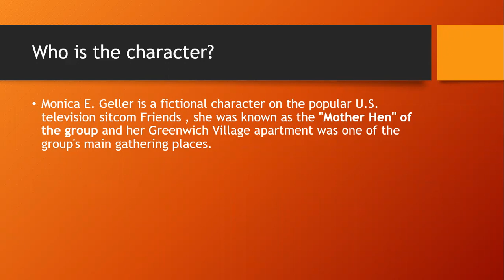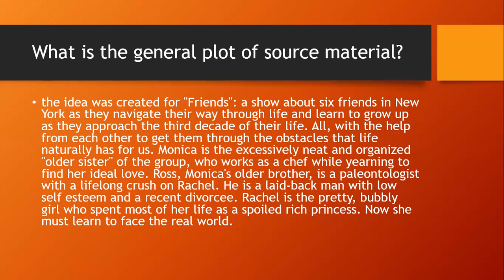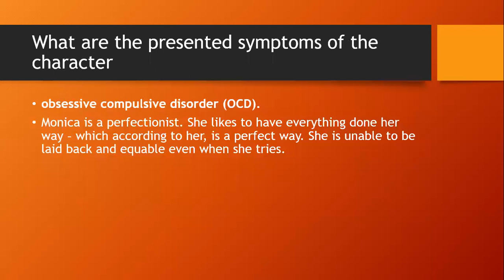obsessive compulsive research on monica E. geller from friends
this is my powerpoint presentation on monica e geller's mental illness from friends